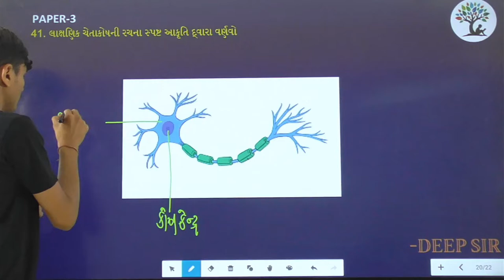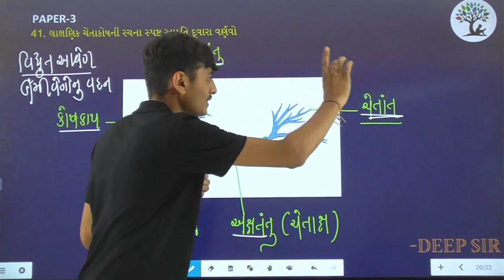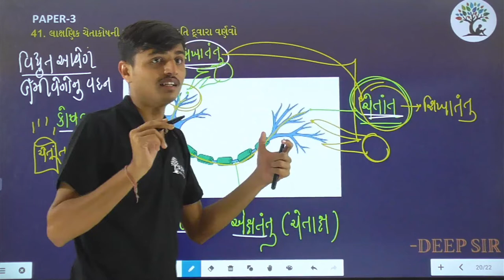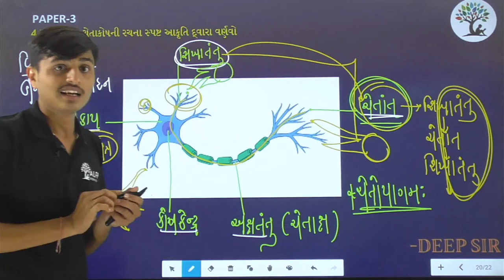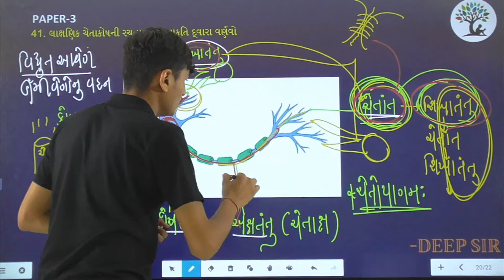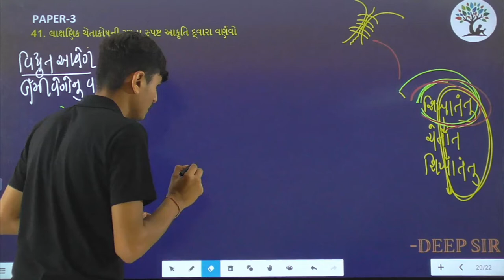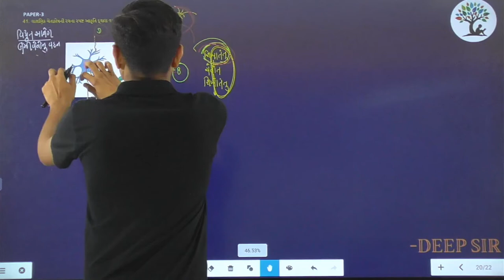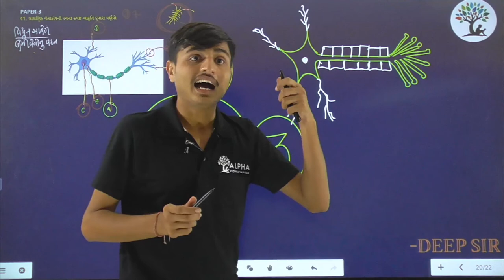Paper 3 | Que 41 | Science | Alpha Vidhya Sankul | in Gujarati by Deep Sir